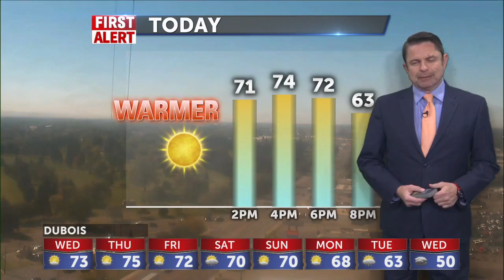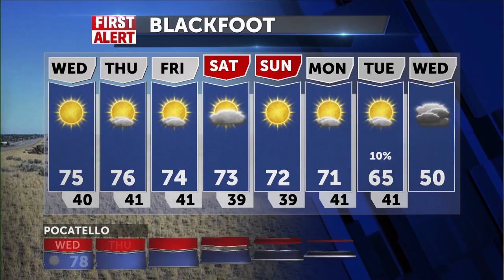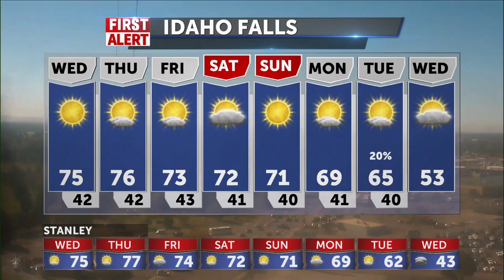Record warmth for October possible - Jeff Roper - 10-5-22